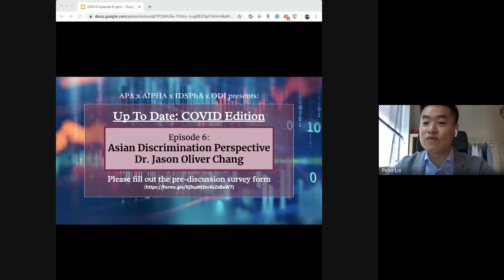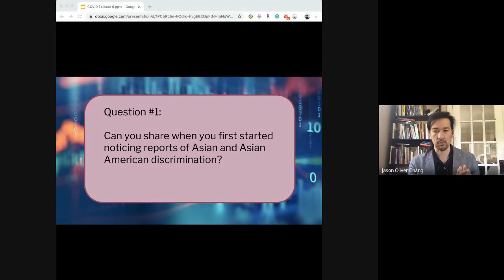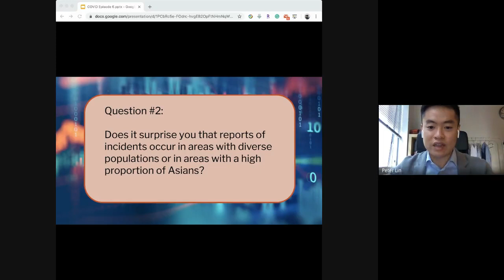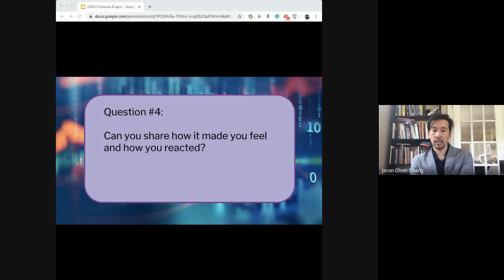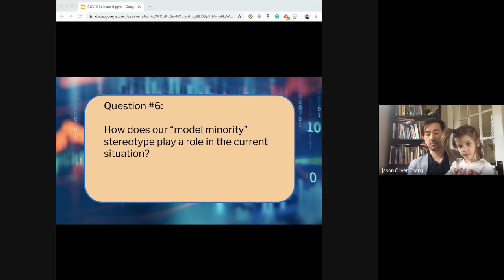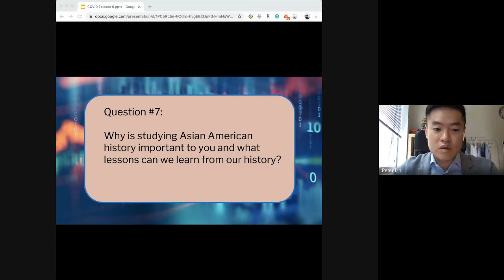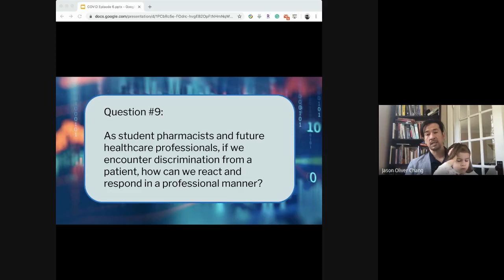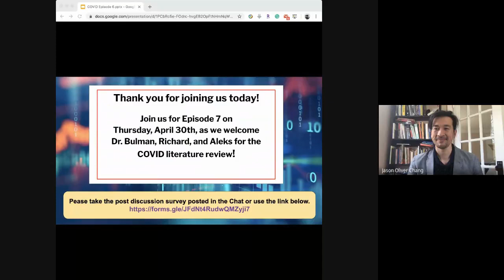Up to Date: COVID Edition | Asian Discrimination with Dr. Jason Oliver Chang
IDSPhA, AIPhA, APA, and the Office of Diversity and Inclusion at the University of Illinois at Chicago (UIC) College of Pharmacy have partnered up to bring to you “Up To Date: COVID Edition” - a weekly video series where we will host guided discussions about the latest COVID updates with healthcare professionals from different background in and around College of Pharmacy. This is a video recording of our sixth discussion on Tuesday, April 28th at 12:30 PM CDT with Dr. Jason Oliver Chang.

Please help us refine our podcast series by answering these 1-2 minute post-survey questions